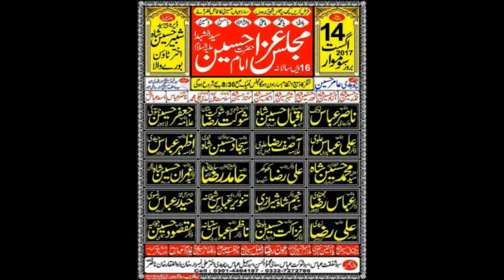Zakir Syed Iqbal Hussain Shah | Majlis e Aza 14 Aug 2017 | Dera Peer Syed Shabeer Hussain Shah